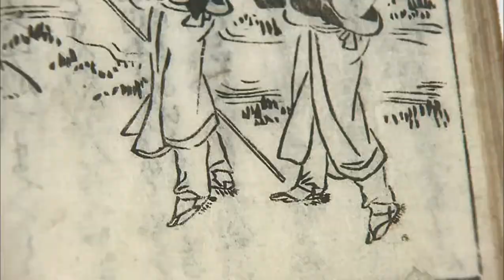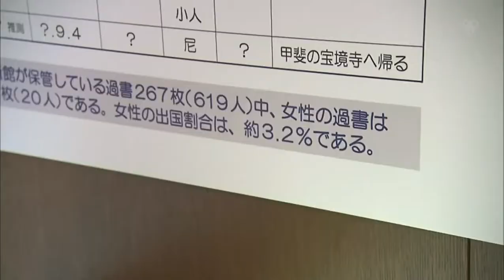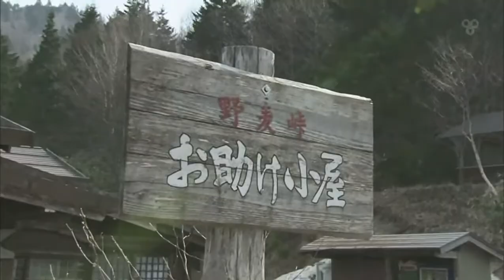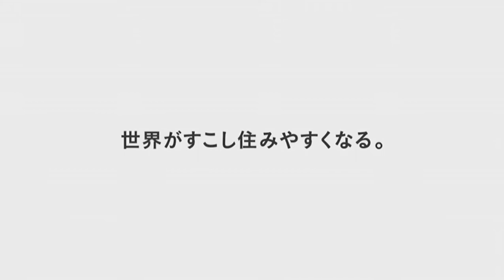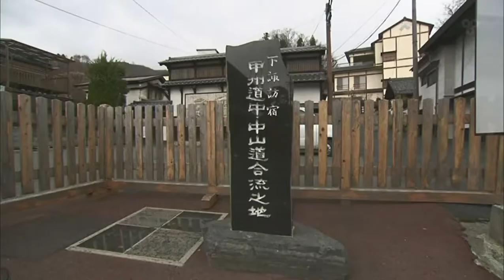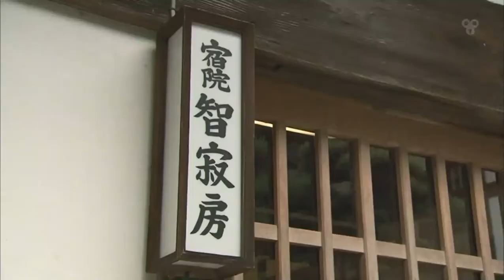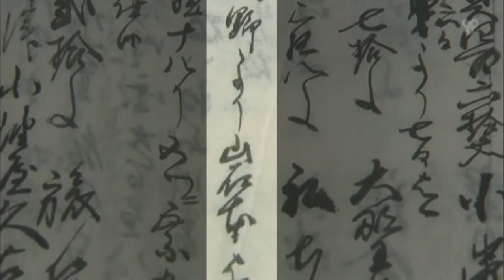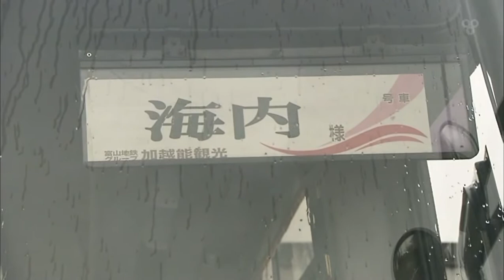越中 おんなの江戸時代の旅 (2012年5月28日)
越中おんなの江戸時代の旅　(2012年5月28日)
旅人：迫文代　さん

身延山等道中記（1864年　江戸時代）
海内（うみうち）家　久五郎の妻、みのさんの旅

1864年（元治元年）5月29日
（往路）
富山市中老田　海内家→猪谷→高山→野麦峠→寄合渡→薮原→奈良井→塩尻→下諏訪→山梨県身延山久遠寺
（復路）
山梨県身延山久遠寺→横浜→江戸日本橋→加賀藩江戸屋敷（現東京大学）→富山市中老田